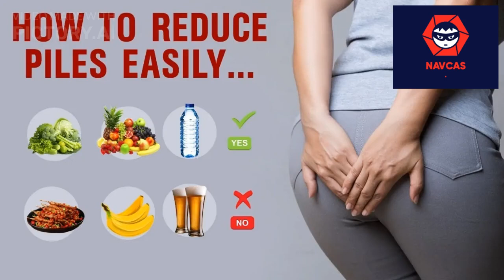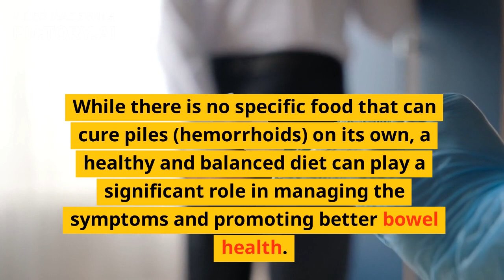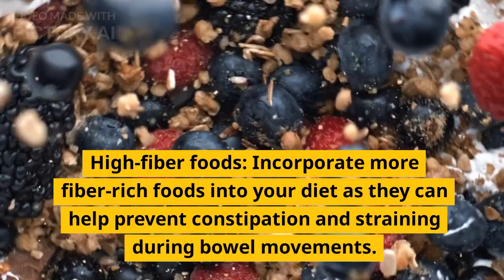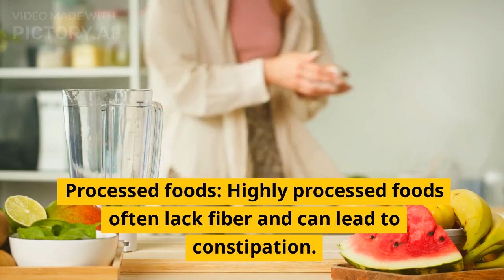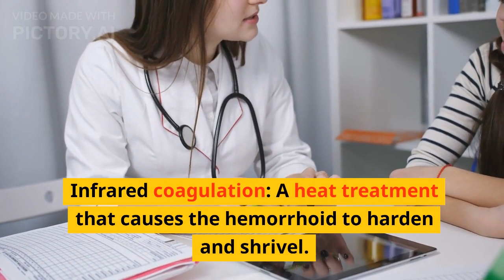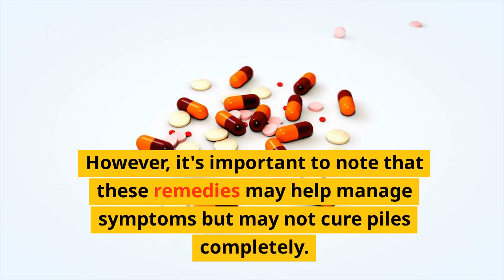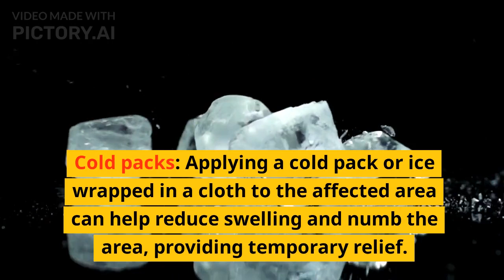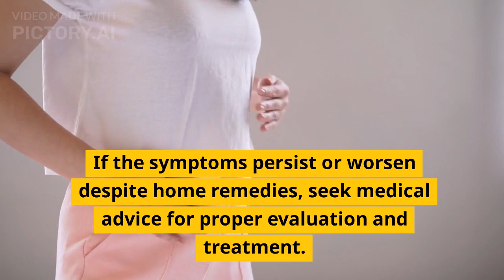Piles l Hemorrhoids l Signs l Causes l Risks l Treatment l Foods l Home Remedies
Causes:
Straining during bowel movements
Chronic constipation or diarrhea
Sitting for extended periods, especially on the toilet
Pregnancy and childbirth
Obesity
Aging, as the tissues supporting the veins in the rectum and anus can weaken over time
Risks:
Certain factors can increase the risk of developing piles:

Family history of hemorrhoids
Obesity
Pregnancy
A sedentary lifestyle
Heavy lifting
Treatment:
Treatment for piles depends on the severity and symptoms. Common approaches include:

Lifestyle changes: Maintaining a high-fiber diet, drinking plenty of water, and avoiding straining during bowel movements.
Topical creams and ointments: Over-the-counter creams with hydrocortisone can help reduce itching and inflammation.
Sitz baths: Soaking the affected area in warm water for 10-15 minutes several times a day can relieve symptoms.
Rubber band ligation: A procedure where a rubber band is placed around the base of the hemorrhoid, cutting off its blood supply, causing it to shrink and fall off.
Injection (sclerotherapy): A chemical solution is injected into the blood vessels to shrink the hemorrhoids.
Infrared coagulation: A heat treatment that causes the hemorrhoid to harden and shrivel.
Hemorrhoidectomy: Surgical removal of severe or persistent hemorrhoids.
Foods for Piles l
High-fiber foods: Incorporate more fiber-rich foods into your diet as they can help prevent constipation and straining during bowel movements. Good sources of fiber include:

Whole grains (such as oats, brown rice, whole wheat bread)
Fruits (apples, pears, berries, prunes)
Vegetables (broccoli, spinach, carrots, Brussels sprouts)
Legumes (beans, lentils, chickpeas)
Water: Staying well-hydrated is essential for softening stools and preventing constipation. Drink plenty of water throughout the day.

Nuts and seeds: They provide a good amount of fiber and healthy fats that can aid in maintaining bowel regularity.

Yogurt and probiotics: Probiotics can help promote a healthy gut and may improve digestive health.
Leafy greens: Greens like spinach and kale contain essential nutrients and fiber that contribute to better digestion.
Fruits with bioflavonoids: Citrus fruits and berries are rich in bioflavonoids, which may help strengthen blood vessels.
Olive oil: Healthy fats like olive oil can have a mild laxative effect and promote smoother bowel movements.
Garlic and onions: These foods contain sulfur compounds that may help with blood circulation and reduce inflammation.
On the other hand, it's essential to avoid or limit certain foods that can worsen piles or contribute to constipation:

Spicy foods: Spicy foods can irritate the digestive system and worsen symptoms in some individuals.

Processed foods: Highly processed foods often lack fiber and can lead to constipation.

Red meat: Consuming too much red meat may slow down digestion and contribute to constipation.

Dairy products: Some individuals with piles may find that dairy products worsen their symptoms, so it's worth observing how your body responds to them.